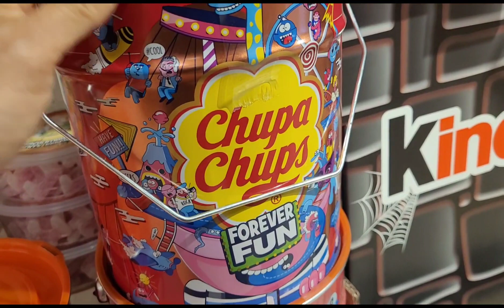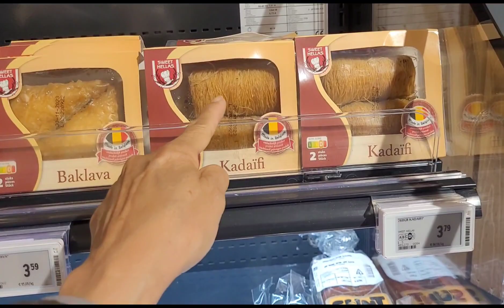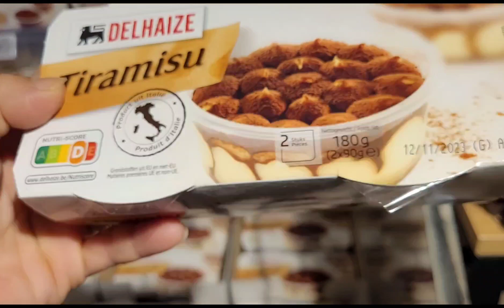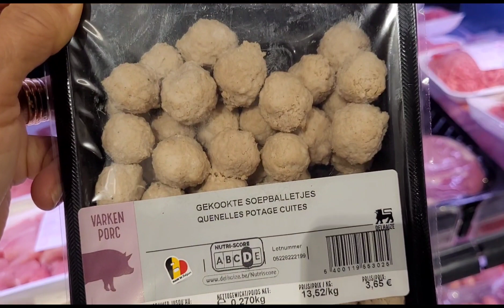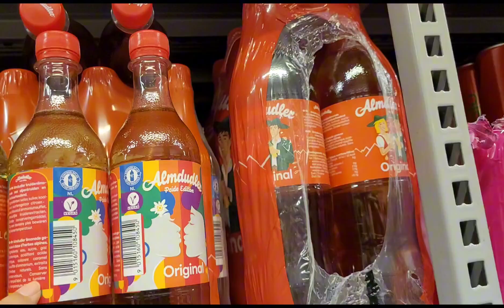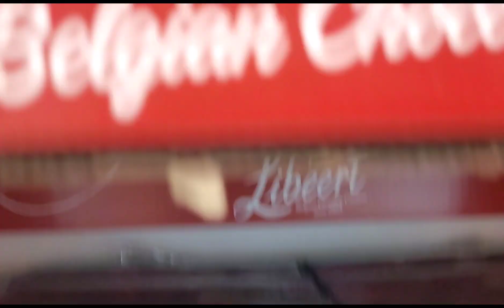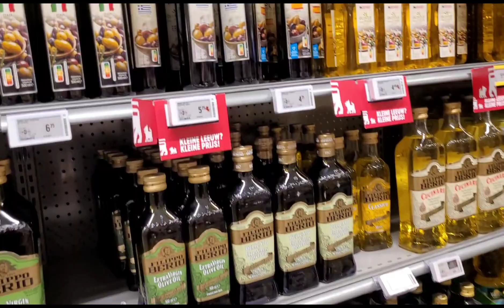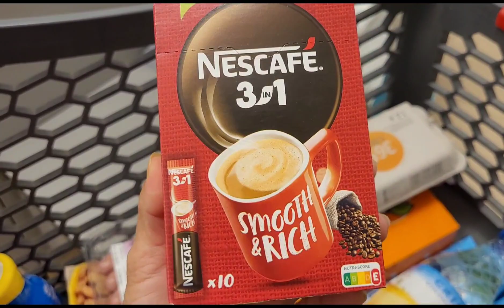CÙNG MIJO ĐI SIÊU THỊ # HALLOWEEN ĐẾN RỒI